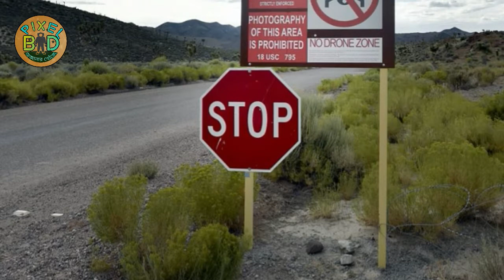এরিয়া ৫১ এর রহস্য | এলিয়েন দের এখানে ধরে রেখে কি করা হচ্ছে | Area 51 bangla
এরিয়া ৫১ সম্পর্কে রহস্যময় ও রোমাঞ্চকর তথ্য উঠে এলো গবেষণা